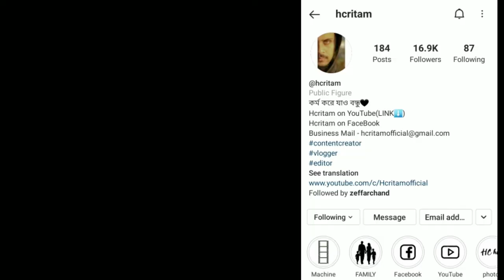Ritam Holme Chowdhury Lifestyle | RC Ritam Lifestory | House | Family |MR Mijan Entertainment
Ritam Holme Chowdhury Lifestyle | RC Ritam Lifestory | House | Family|Girlfriend |Income|MR Mijan Entertainment.